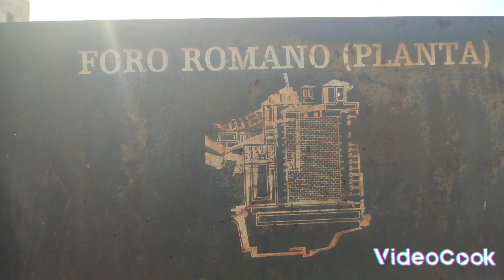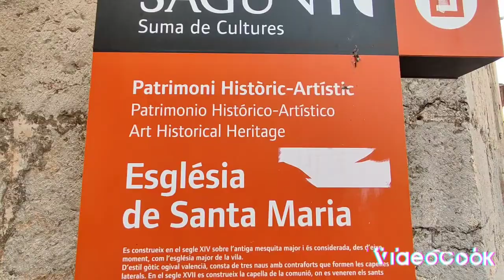#39 le Château et la ville de Sagunto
vanlife voyage road trip#periple